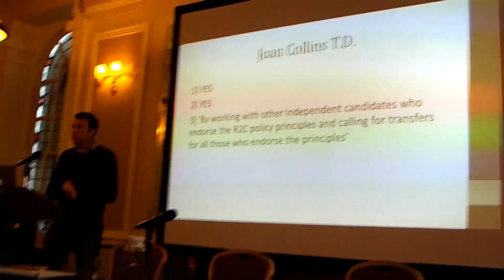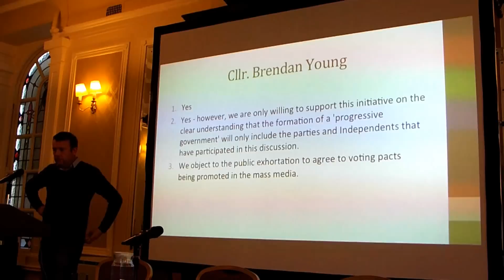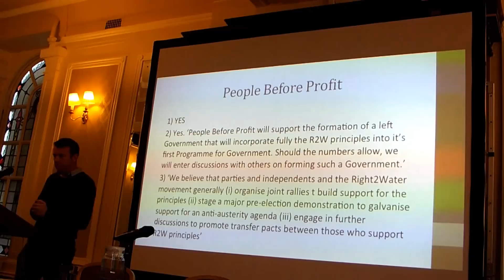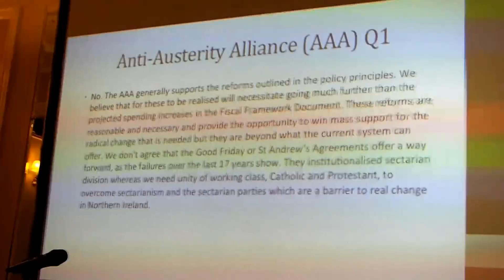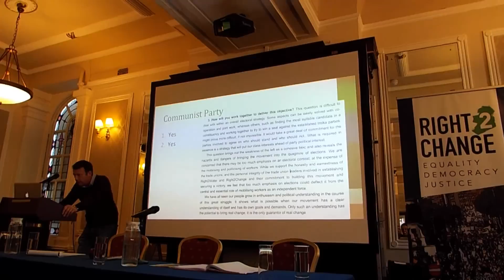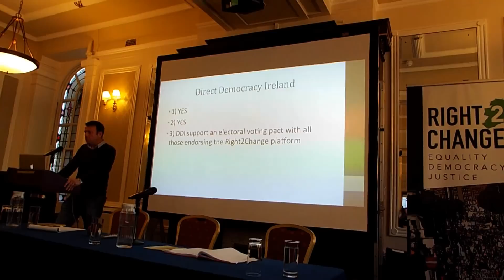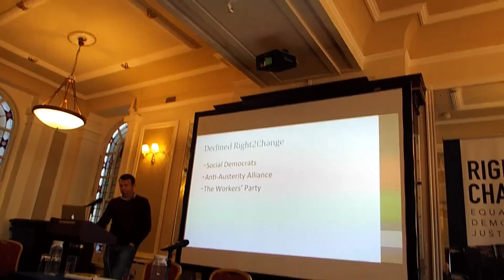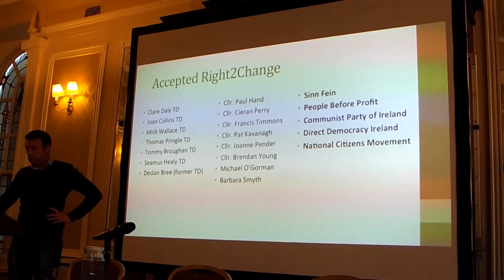Part 2 of Brendan Ogle speaking at the community pillar meeting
Brendan Ogle speaking at the Right2Change Community pillar meeting at Wynn's Hotel in Dublin City Center . Discussing the parties and independent TD's who are in favor of endorsing the policy document set about by Right2Change